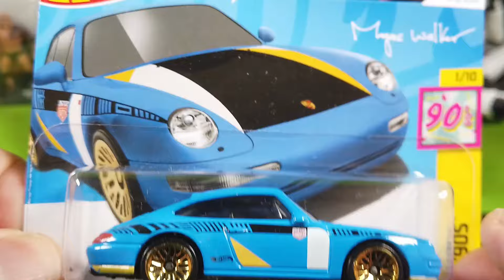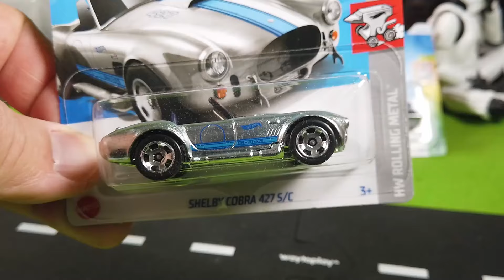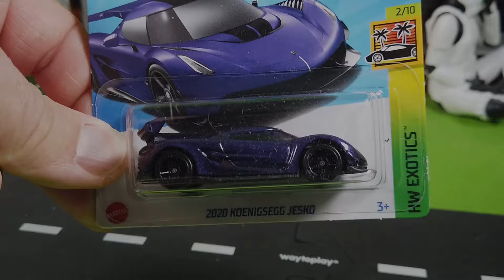Hot Wheels Collection: 5 New Cars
Showcasing five stunning new diecast cars by Hot Wheels including the Porsche 911 Carrera. Which casting do you like best?

My Channel ToysnCars is about diecast cars, scale cars and model cars. You will find unboxing videos of diecast castings from different brands and reviews of the different cars and models. We feature cars from Hot Wheels, Matchbox, Siku, Majorette, Welly, Bburago, Maisto, Schuco and many more.